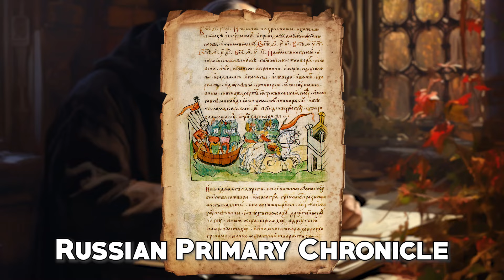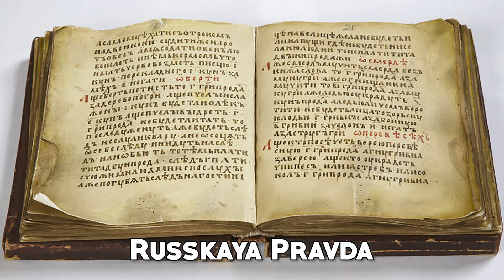Kievan Rus' - The Origin of Russians and Ukrainians - Historical Curiosities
Kievan Rus' - Historical Curiosities